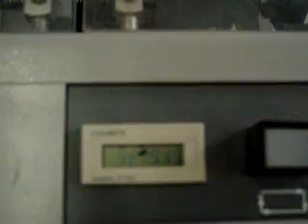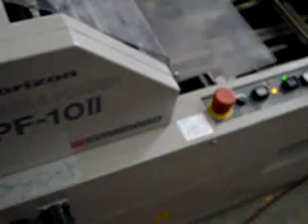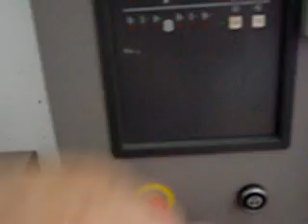HORIZON MC80 COLLATOR BOOKLET MAKER SYSTEM TEST RUN Low Usage!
HORIZON MC80 COLLATOR BOOKLET MAKER SYSTEM
Very low usage! Less than 1,m,m Cycles!
Features SPF10II and FC10II Stitch fold trim
Very clean system